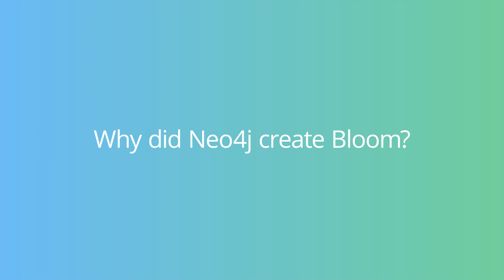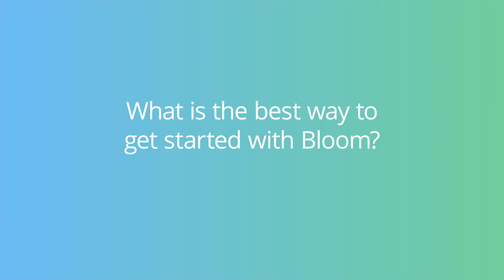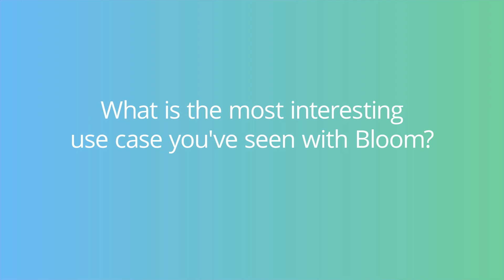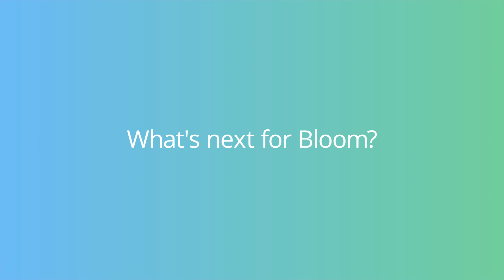See Your Graphs in Bloom: The 5-Minute Interview with Anurag Tandon, Neo4j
A graph database like Neo4j allows much greater flexibility than a traditional relational database, and this is especially true for businesses that need to be able to visualize the connections in their data.

In this week’s five-minute interview (conducted at GraphTour NYC 2019), Anurag Tandon shares his thoughts on Bloom, Neo4j’s graph visualization, exploration and communication tool.